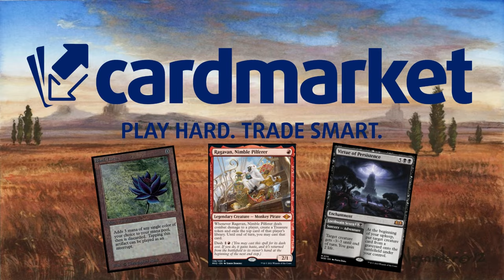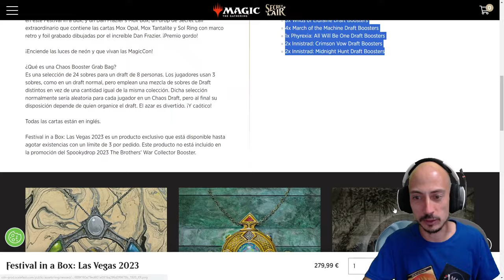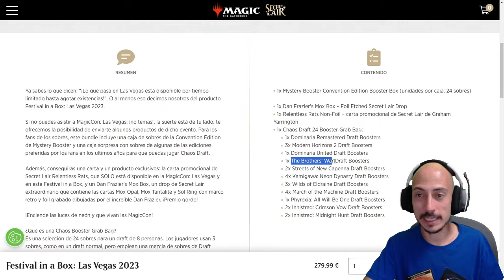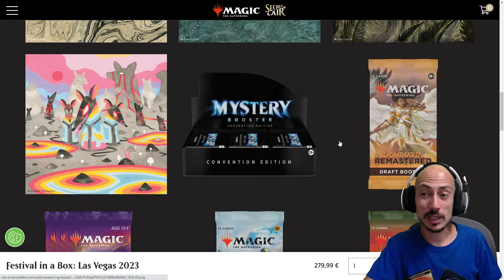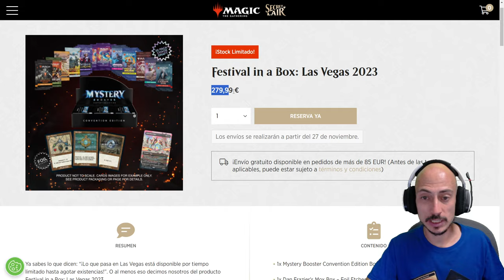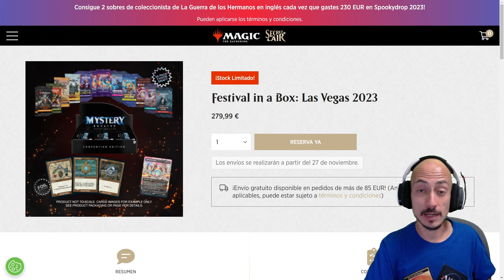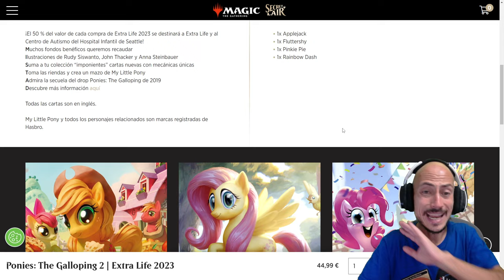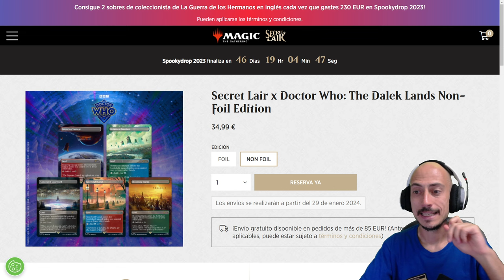La vuelta de MY LITTLE PONY a Magic